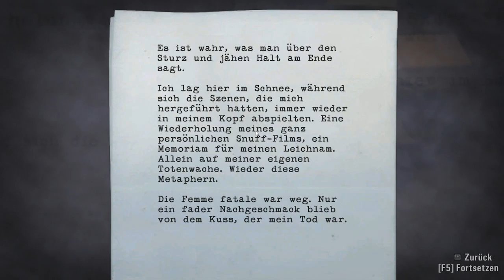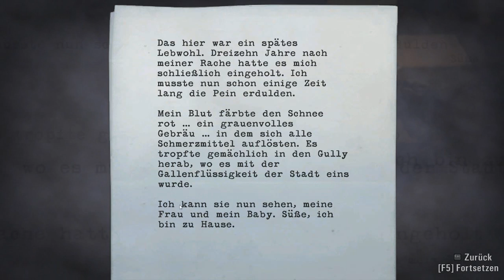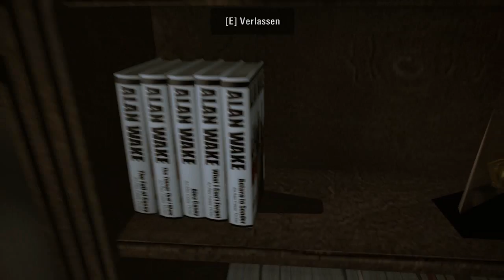Let's Play Alan Wake #6 [DEUTSCH] - Polizei!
Die Polizei, dein Freund und Helfer...